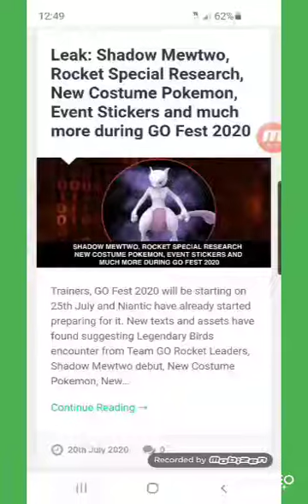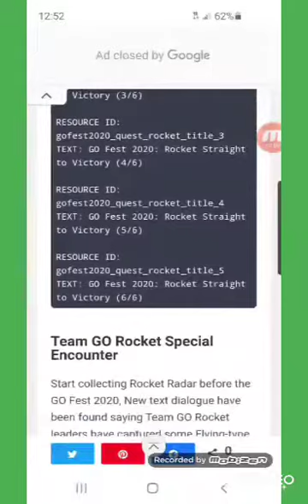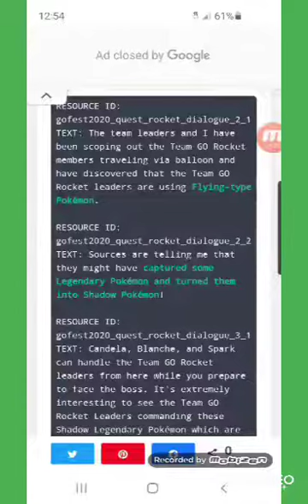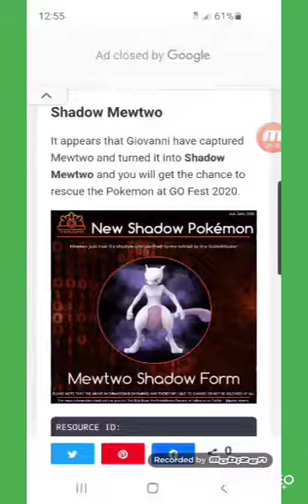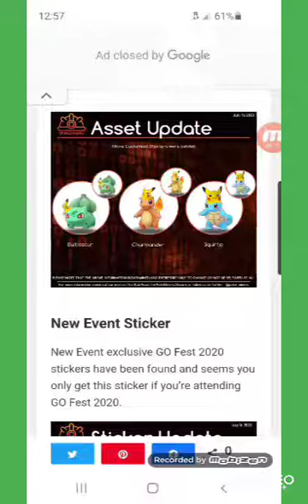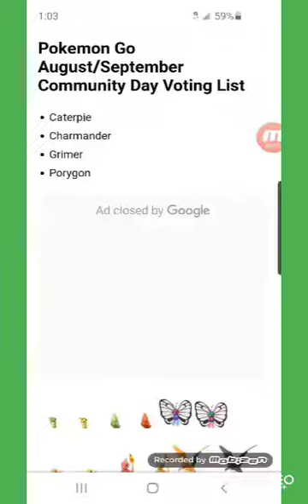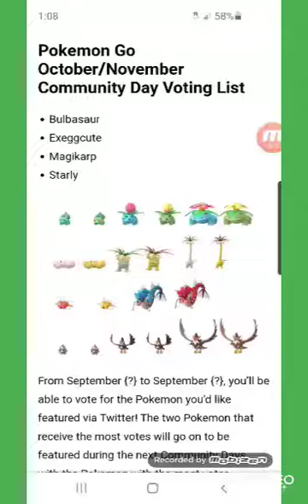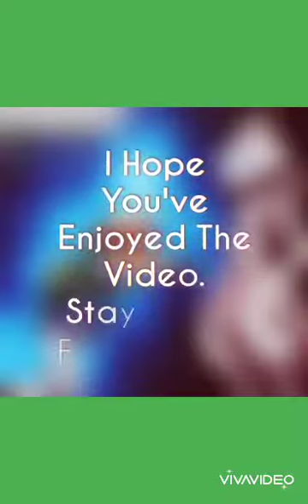AUGUST COMMUNITY DAY+MORE GO FEST TALK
Today, I Talk About What Pokémon Is Next In Line For C-Day. Also, I Brush Up On Go Fest 2002 To Help You Prepare.

Screen Recorder:
Mobizen

Video Recording:
VivaVideo & Samsung Galaxy S10e